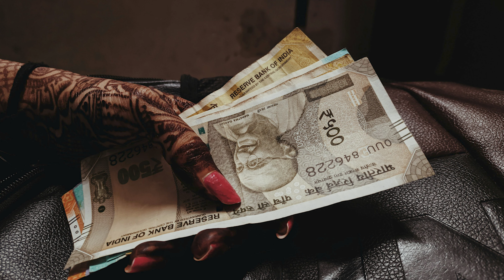లవ్‌ చేసేముందు.. ఈ వీడియో చూడు | 8 rules for real men | motivational video | Being Alone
|| 8 rules for real men
|| Powerful Motivational Speech
|| Best Motivational Words
|| telugu motivational stories
|| telugu motivational videos
|| Motivational Quotes About Life
|| daily motivation